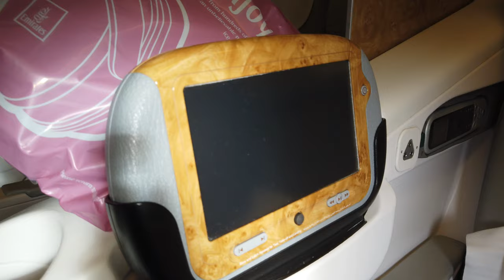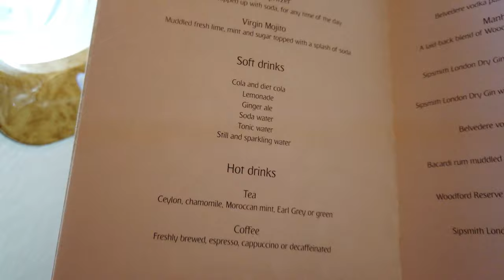Emirates Business Class EK450 Bali Denpasar to Auckland - Boeing 777-300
EK450 From Bali DPS to Auckland

This 777-300 aircraft still has the old interior, the new 777 were much nicer in comparison.

The business class seat were small in comparison to many modern business class from Qantas, Singapore Airline and many others. But this is mainly due to the fact they are still using an old aircraft.

Hospitality and service is top notch as usual which you can expect from Middle East Airlines.

The Inflight Entertainment remain the best so far.

The food were disappointing for a business class.

Overall is an enjoyable 8 hour journey.

Original footage from Osmo Pocket - Non edited footage
Handheld - Follow Mode
4K 60 FPS